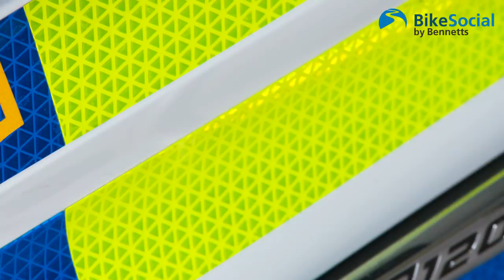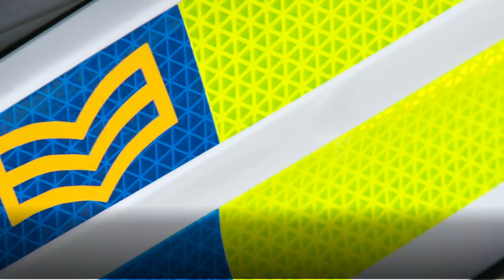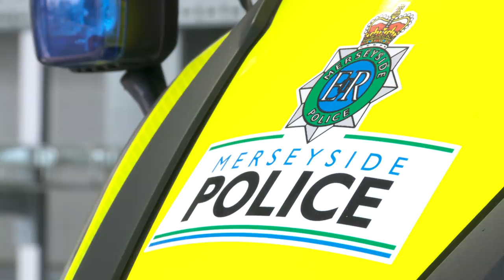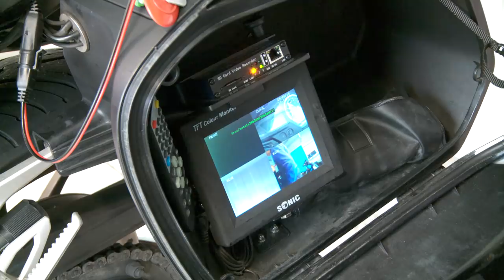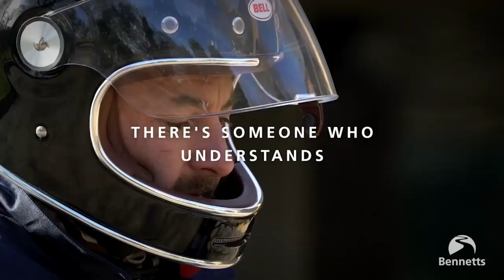How police beat TT bike thieves | PLUS life as a bike cop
BikeSocial meets the Merseyside police officers who slashed bike crime during the Isle of Man TT.

LET’S CONNECT!